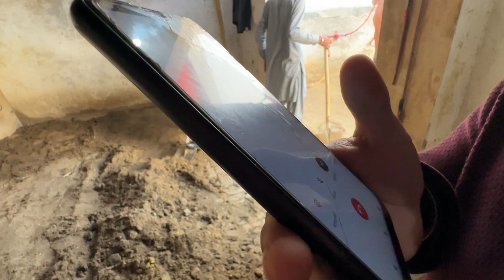Chaudhary ko Nashta Bahri Par Gia 😂 | Prank | Comsats Ki tyari Finaly